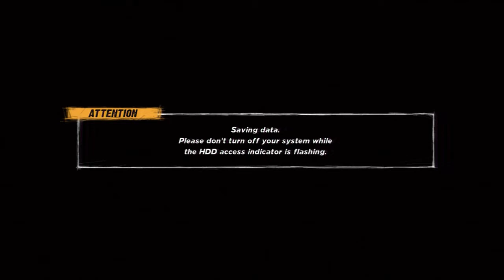WWE'12 | Road to Wrestlemania Hero Storyline Jacob Cass (Goldberg) Ep. 10 | WCW Championship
Please leave a rating and/or comment if you enjoyed, helps me out a lot.